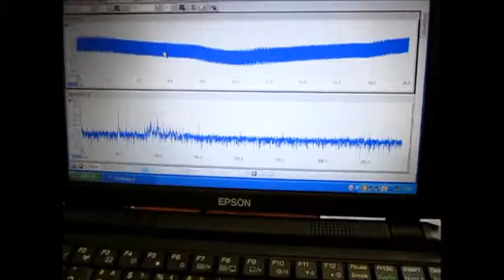超音波の伝搬状態を利用した部品検査技術